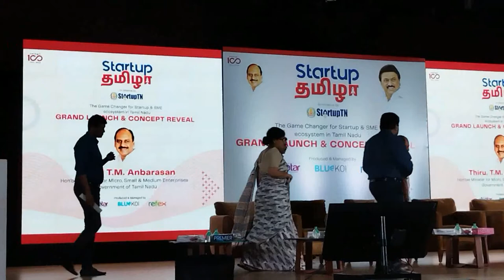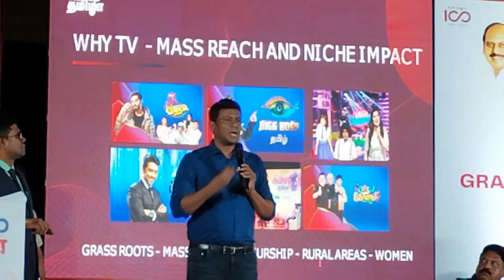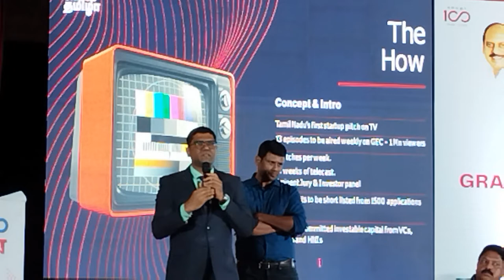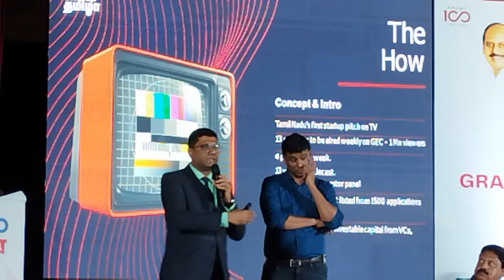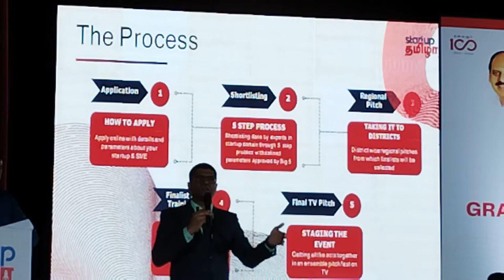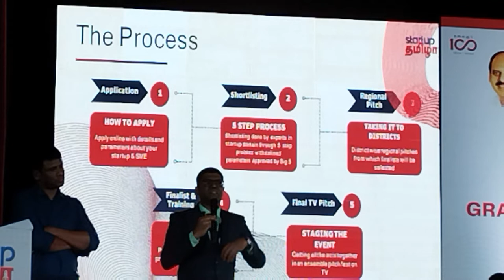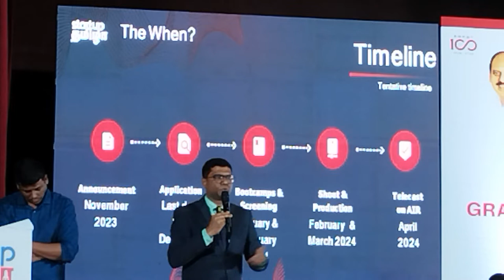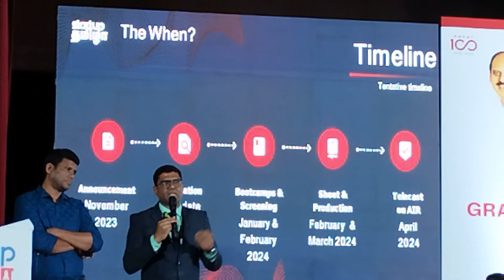MSME Minister T.M. Anbarasan Launches ‘Startup Tamizha’ Reality TV Show for a Wide Range of Startups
This novel initiative has already garnered funding commitment to the tune of Rs. 200 crore from reputed entrepreneurs, and angel investors
To be broadcast on a premier TV channel, this show will host the pitches of 50 finalists per season, who will be selected by an eminent jury
Chennai, November 24, 2023 : Thiru. T.M. Anbarasan, Honble Minister for MSME, launched Startup Tamizha, Ta mil Nadu's first Business Pitch Reality TV show, which aims to identify 50 promising startups from across the st ate and to facilitate funding for their ventures from reputed entrepreneurs, and angel investors.